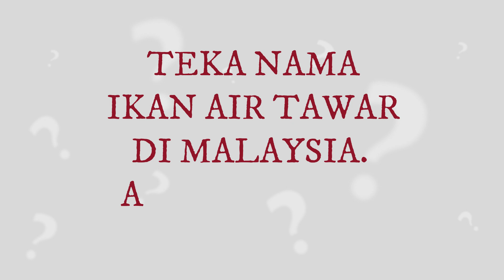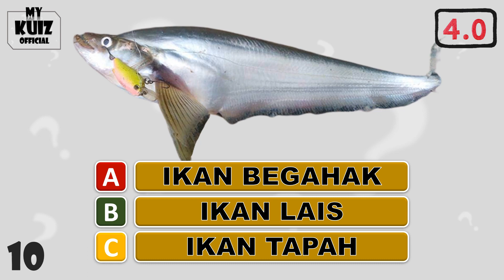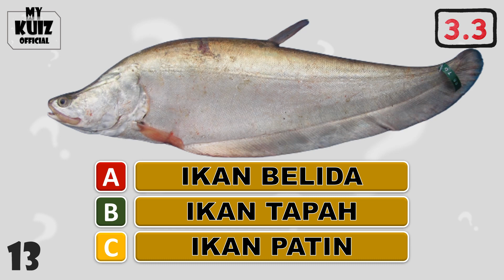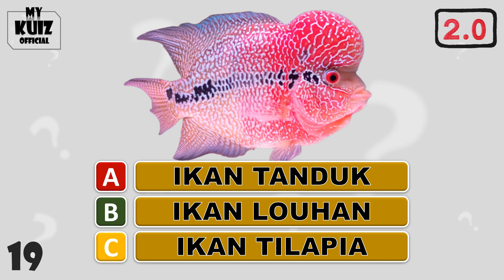12) KUIZ TEKA NAMA IKAN AIR TAWAR YANG ADA DI MALAYSIA. ADA 20 SOALAN. ADA SENANG, ADA SUSAH.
Channel Yang Memberikan Keseronokan Dengan Menjawab Pelbagai Jenis Kuiz. Boleh Bermain Kuiz Ini Bersama Keluarga, Sahabat, Adik Beradik Dan Mahupun Cikgu Sekolah Anda Sendiri.

Kuiz Kali Ini Adalah Kuiz Berkenaan Ikan Air Tawar Yang Ada Di Malaysia.